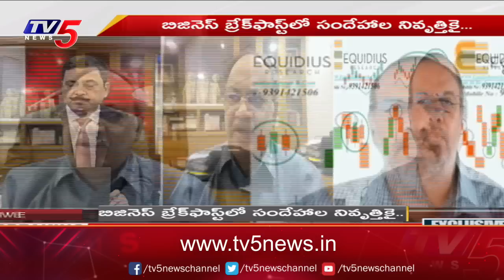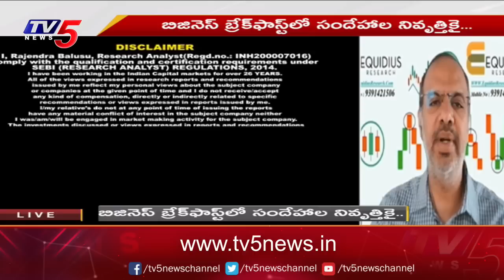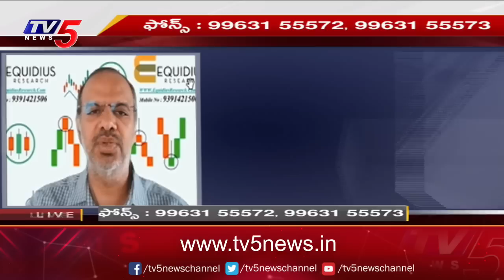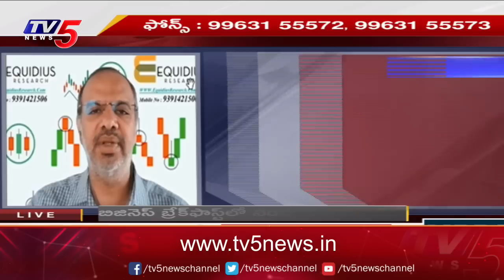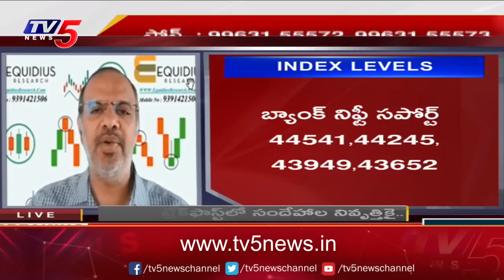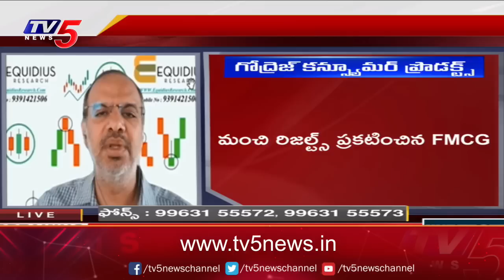Business News Analysis | Share Market Latest Updates | 08-08-2023 | TV5 Money Live